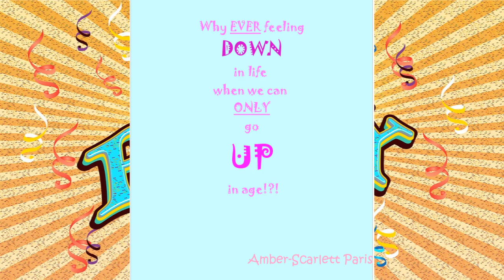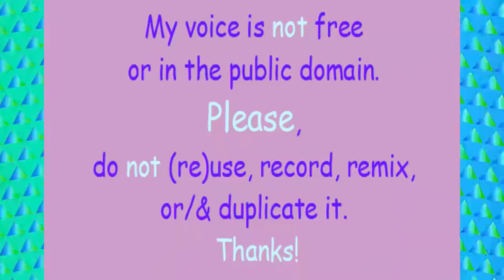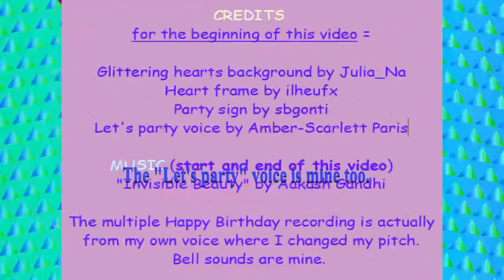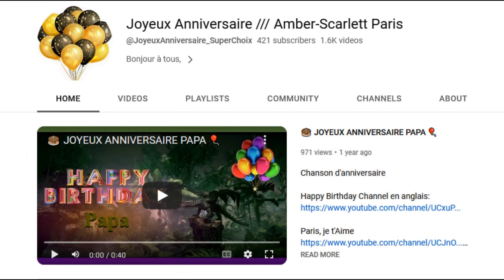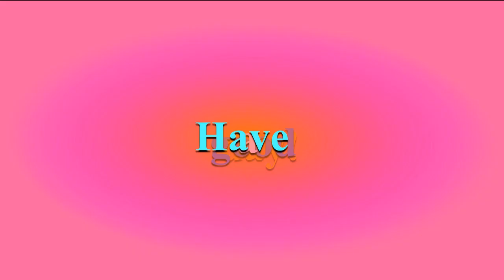TWO 80's style songs 🎂 HAPPY BIRTHDAY TIMOTHY 🎈 (French Parisian Accent)